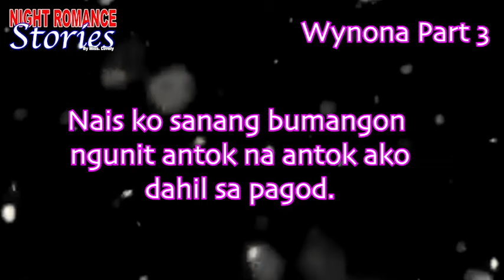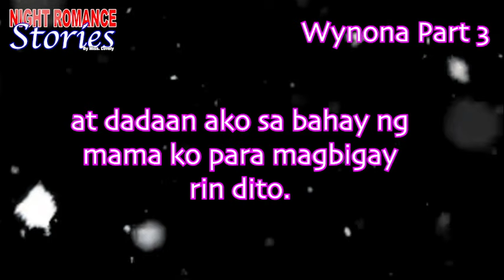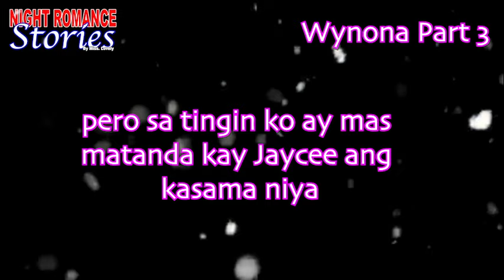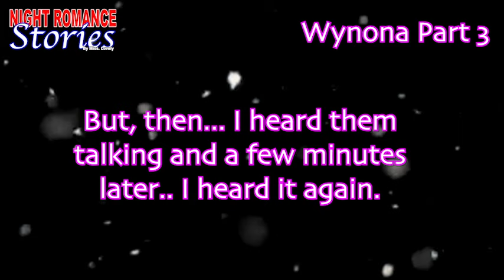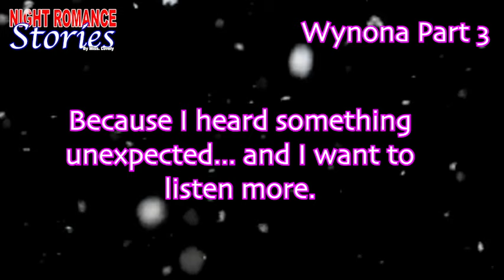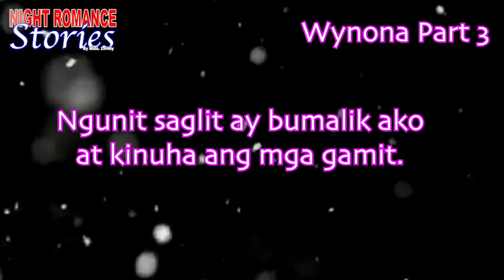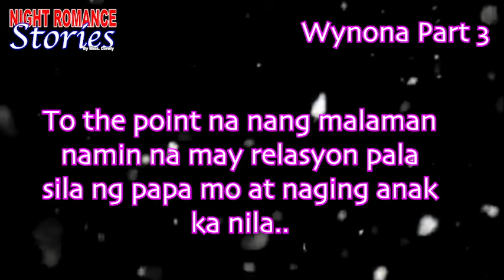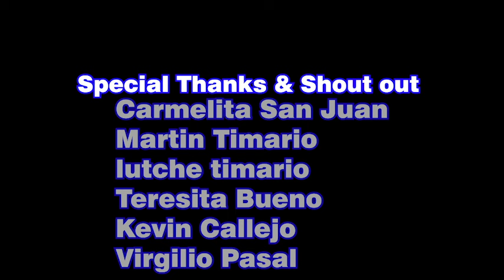LIHIM NG AKING INA PART 3 - FULL TAGALOG STORIES